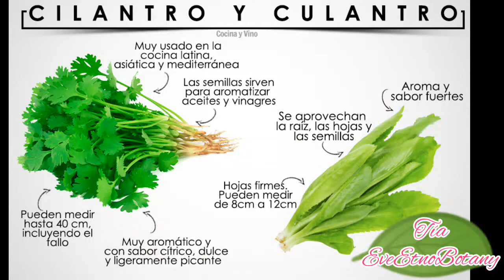Beneficios del Cilantro de Monte, Samat, o Recao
Hola Mi gente, el día de hoy Les presentaré al Cilantro De monte
y te Narrare sus propiedades a través de la Voz Lokendo, lo importante es la información, no hagan cara diciendo que no les gusta Lokendo y me prefieran a mí